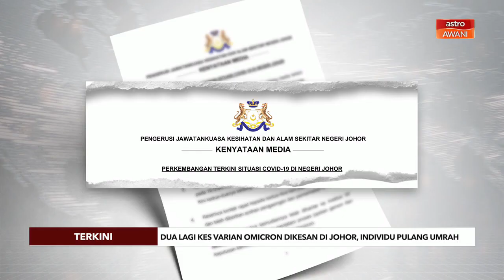Varian Omicron | Dua lagi kes di Johor, individu pulang umrah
Sementara itu di Johor, Jabatan Kesihatan Negeri mengesan dua kes COVID-19 varian Omicron.

Kes membabitkan pasangan suami isteri yang pulang dari Arab Saudi selepas mengerjakan umrah pada 4 Disember lalu.